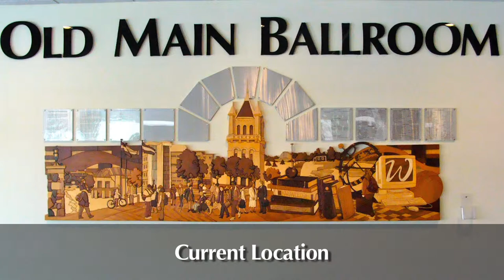James R. Connor University Center Interactive Artwork Tour-Portraits of Excellence